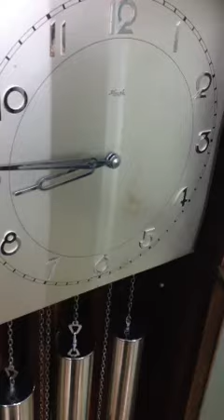Dong ho tu Kienzle!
Odo.com.vn